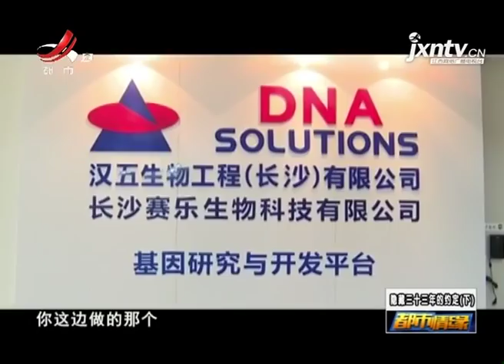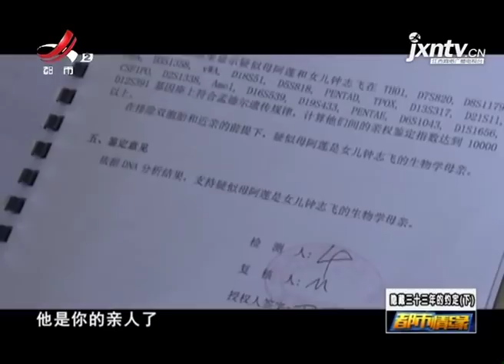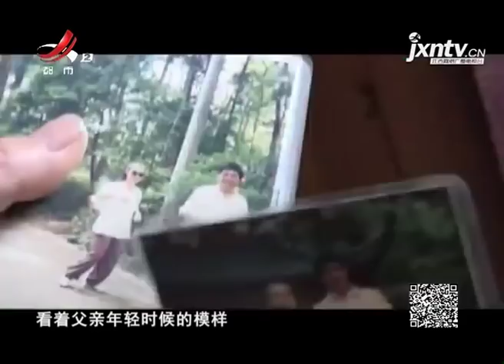《都市情缘》20190508 隐藏三十三年的约定（下）